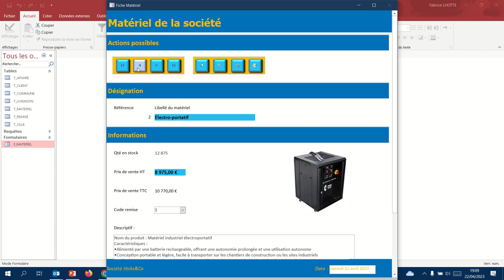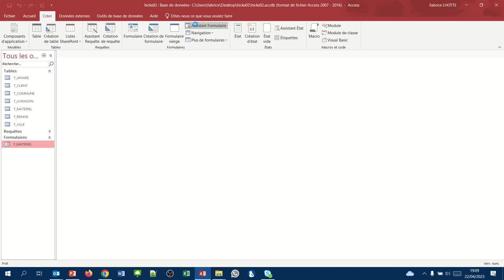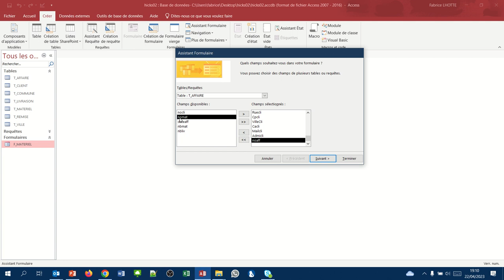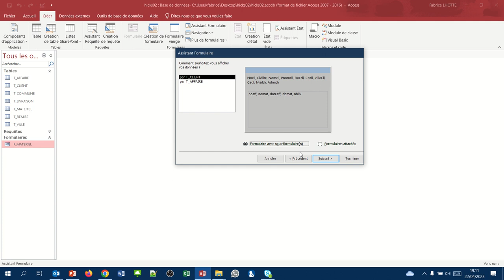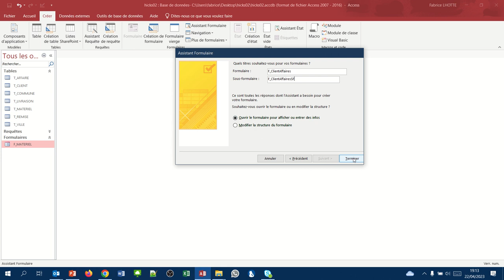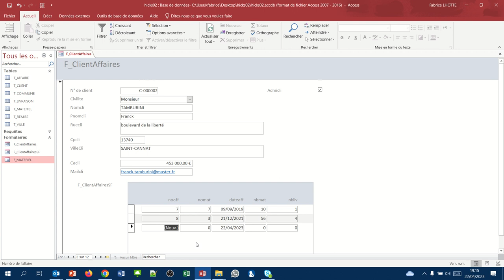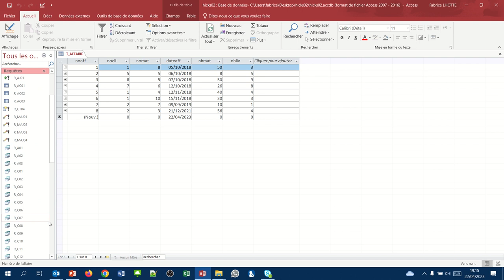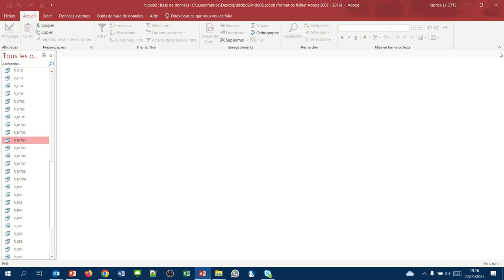Création d'un formulaire avec sous formulaire (Formulaires Access 15)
Lorsque nous avons besoin d'afficher des informations se trouvant dans deux tables, nous utiliserons généralement le formulaire avec sous-formulaire.